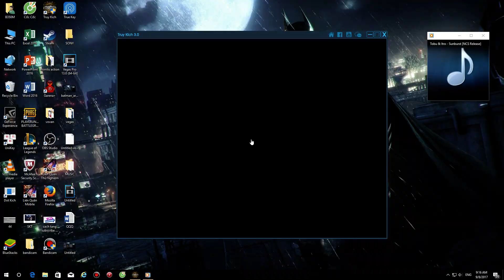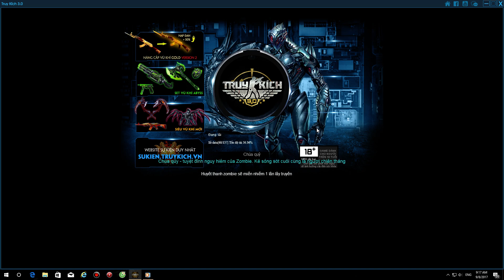M1887 Mithril - Review shotgun mới siêu mạnh =))) " Truy Kích VN "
Đi học về là có clip ngay :D :D . AE có thể trải nghiệm nó ở chỗ chế tạo sở nghiên cứu X nhá !
✔ Các chế có thể ủng hộ Linh bằng cách bỏ 1-2 s bấm zô quảng cáo ... Cảm ơn các chế :)